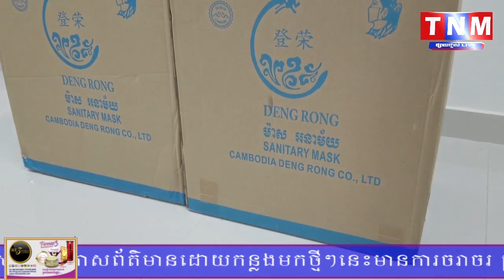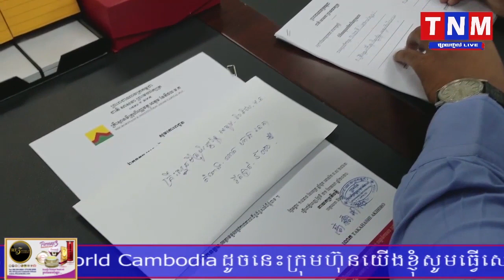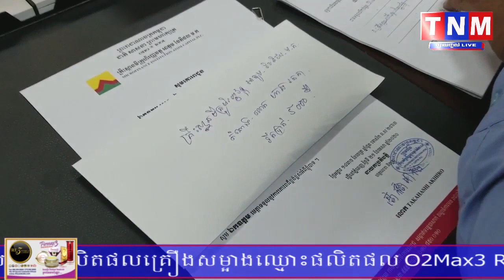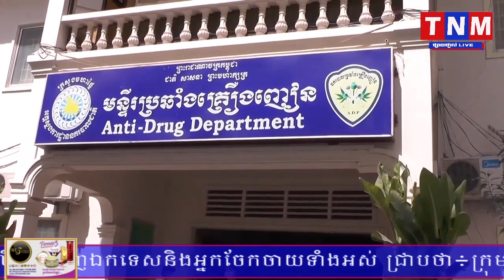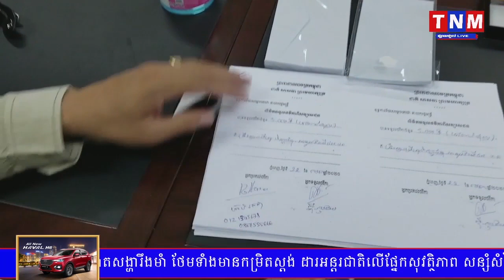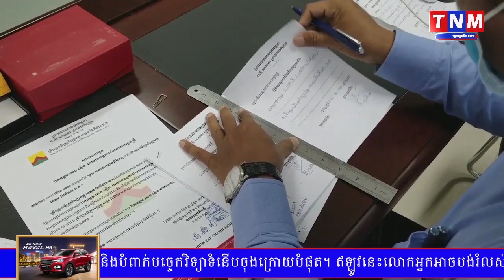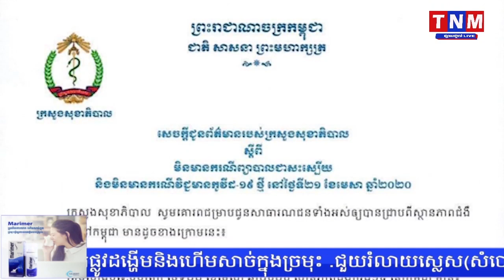លោក ហ៊ាង រតនា រួមជាមួយមីក្រូហិរញ្ញវត្ថុអាតូមខែបភីថល បរិច្ចាគថវិកាចំនួន៥០០០ដុល្លារ និងម៉ាសពីរឡាំងធំ